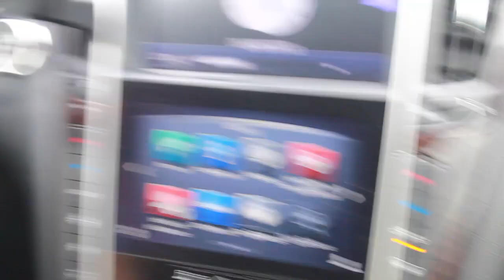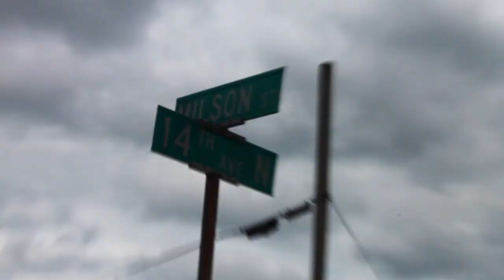Old Shell Gas Station.... Nashville TN !!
Hey Guys! Follow me on an exciting adventure that takes you to an old Shell Gas Pumping Station located near Marathon Music Works in Nashville, TN !!